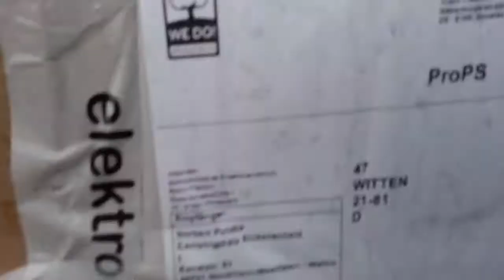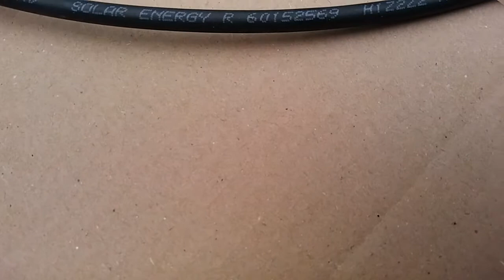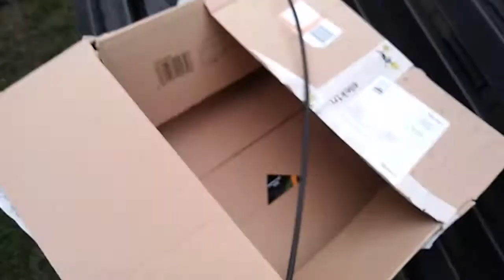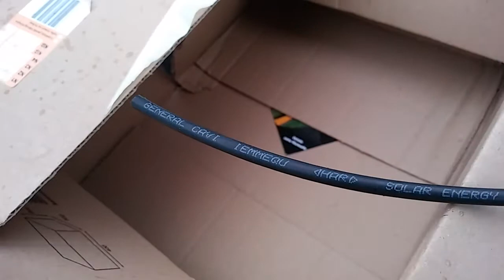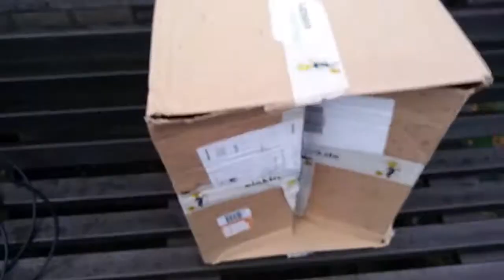Solarkabel 4mm2 wurde mit Hermes geliefert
30 m 4mm2 Solarkabel kommt mit Hermes, wie so oft ist die Sendung beschädigt.
OK, aber dieses mal ist der Versender ist auch nicht ohne Schuld. :(
In den letzten Wochen, ach was..., Monaten !!
 ... habe ich mich intensiv mit Mini-Solar-Anlagen und Balkonkraftwerken BKW beschäftigt.
Da ich alles selbst machen wollte und noch will, brauche ich eine Menge an Werkzeug,
Kabel und anderes Material.
Es kommen bald täglich ein, zwei Pakete aus aller Herren Länder an. :)

*Diese Teile habe ich zum größten Teil benötigt:
Solarkabel 4mm2
*V2A M6 Selbstsichernde Muttern
*V2A M6 Hutmuttern
*Flanschmuttern M6 V2A
*Dachlatten 3x5cm
*Solar Module 335 Wp
*Aluminiumprofil 40x40L
*Solarbatterie 220Ah 12V
*Envertech EVT560 / WR
*Universalschraube 4,0x60
*Crimpzange Kabelschuhe
*Steckverbinder Flachstecker
*Crimpzange bis 50mm2
*Crimpzange Set
* Kabelschuhzange Ratsche

++ Hier findest du noch mehr Videos zum Solar-Thema...

Gerne darfst du mir ein LIKE da lassen.
Wenn du keine Videos mehr verpassen willst,
 Klicke auf "ABONIEREN" und aktiviere die Glocke. Danke ;)